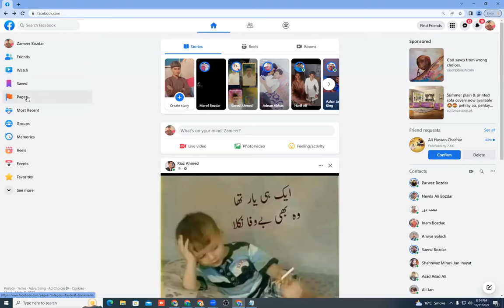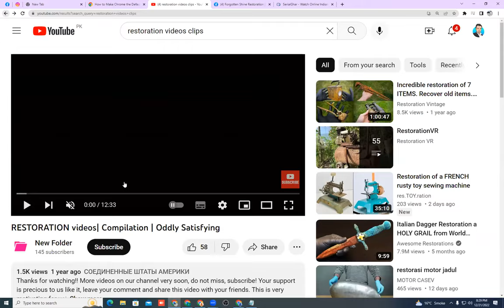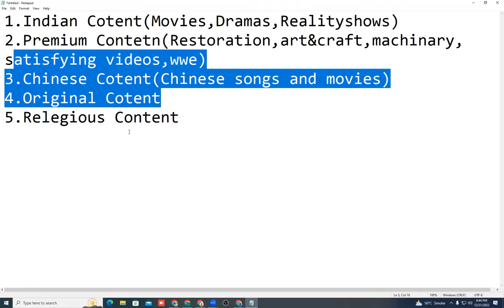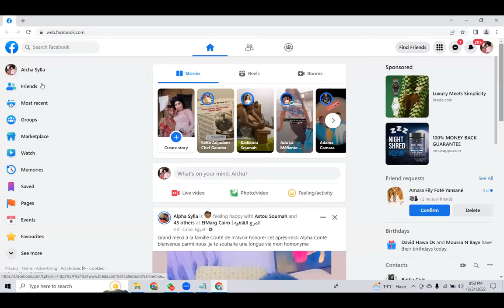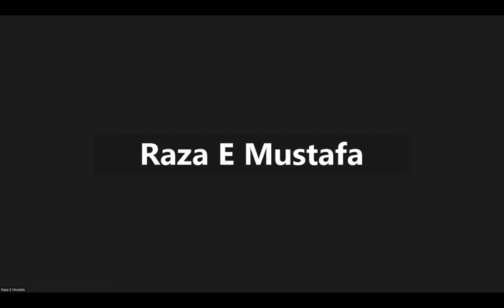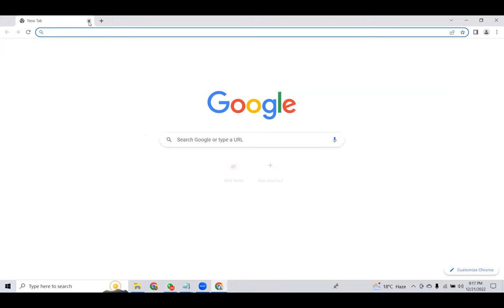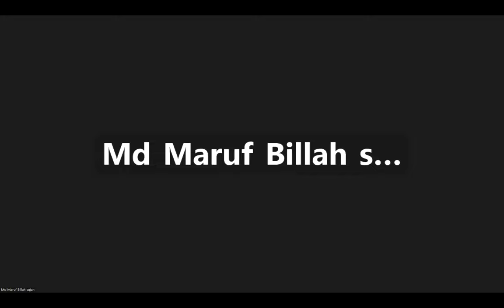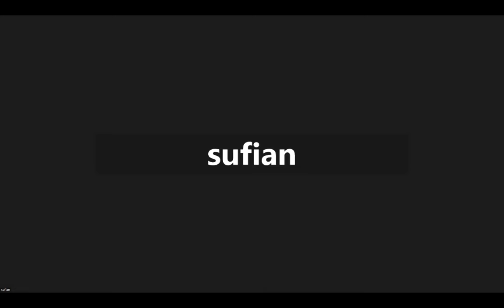Ijaz Ahmad khan Paid Course ,Facebook Instream Ads,Paid class For Free,Class#1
Ijaz Ahmad Khan paid course